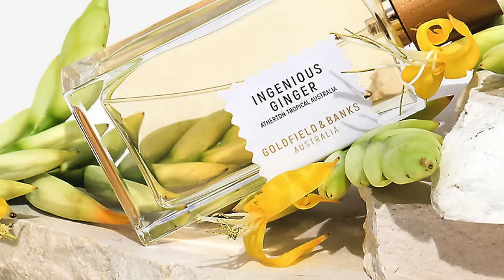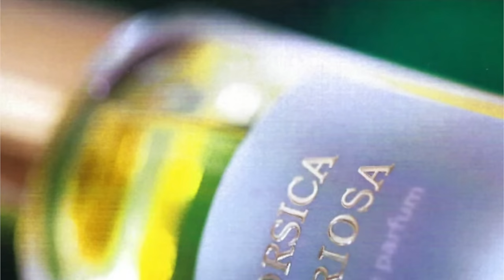Top 20 SUMMER FRAGRANCES | Luxury Designer and Niche Perfumes To Wear All Summer Long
Summer is around the corner and this is my list of fresh summer fragrances this summer from luxury designer brands and niche houses. Which fragrances are you wearing this summer? :)

00:00 INTRO
01:44 MAISON FRANCIS KURKDJIAN AQUA MEDIA: Essence of Italian Bergamot, Verbena Accord
02:40 DIOR DIORIVIERA: Roses, Figs, Green Notes
03:40 YSL LAVALIERE: Fig, Rose, Bergamot, Blackcurrant, Geranium, Jasmine, Vetiver, Cashmeran
04:37 LOUIS VUITTON PACIFIC CHILL: Peppermint, Orange, Black Currant, Lemons, Coriander
05:50 NISHANE WULONG CHA X: Bergamot, Mandarin Orange, Magnolia, Fig, Green Tea, Thyme
06:30 JUSBOX SPRING DANCE: Jasmine Sambac, Grapefruit, Rosemary, Honeysuckle, Musk, Amber
07:10 MAISON CRIVELLI NEROLI NASIMBA: Neroli, Orange Blossom, Petitgrain, Leather, Vetiver
08:12 ELECTIMUSS LONDON TRAJAN: Saffron, Blood Orange, Ambergris, Mandarin Orange
09:00 XERJOFF TORINO21: Mint, Verbena, Musk, Lemon, Basil, Blackcurrant
10:01 LE LABO BERGAMOTE 22: Bergamot, Vetiver, Grapefruit, Orange Blossom, Petitgrain, Musk
10:39 ETAT LIBRE D'ORANGE YOU OR SOMEONE LIKE YOU: Mint, Green Notes, Cassis, Rose
11:26 COMME DES GARCONS MARSEILLE: Neroli, Musk, Cosmone, Petalia, Orange Blossom
12:17 ROJA PARFUMS ISOLA BLU: Lemon, Bergamot, Lime, Pink Pepper, Coconut, Black Currant
13:35 THOMAS DE MONACO EAU COEUR: Magnolia, Pink Pepper, Ambroxan, Rose, Tonka, Musk
14:33 ORMONDE JAYNE EVERNIA: Oakmoss, Pink Pepper, Orris Root, Cashmeran, Rose, Currant
15:25 GOLDFIELD & BANKS INGENIOUS GINGER: Australian Ginger Flower Accord, Bergamot
16:27 CELINE PARADE: Vetiver, Neroli, Bergamot, Oakmoss, Musk
17:07 ELLA K POEME DE SAGANO: Bamboo, Yuzu, Grapefruit, Mint, Bergamot, Eucalyptus
18:39 PARFUM D'EMPIRE CORSICA FURIOSA: Eau-De-Vie (Fruit Brandy), Tomato Leaf, Oakmoss
19:30 SOSPIRO VIBRATO: Bergamot, Grapefruit, Ginger, Powdery Notes, Herbal Notes, Musk
20:38 CONCLUSION
BONUS:
21:52 MFK GENTLE FLUIDITY SILVER: Juniper Berries, Woods, Musk, Coriander, Nutmeg, Amber
22:15 NISHANE HACIVAT: Pineapple, Oakmoss, Grapefruit, Bergamot, Woods, Cedar, Patchouli